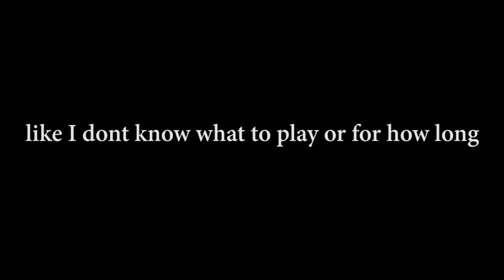First Flight! | Bomber Crew #1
Remember charity stream in November spread the word! Hope you guys like this game there's more to come soon!

Hope to see you in the comments below!!